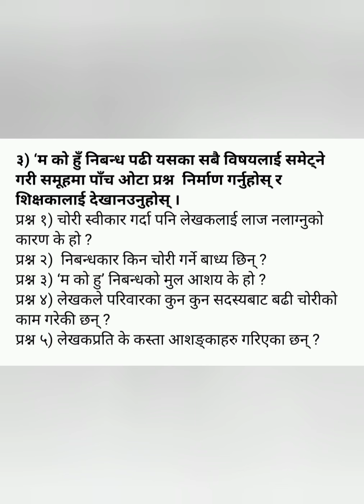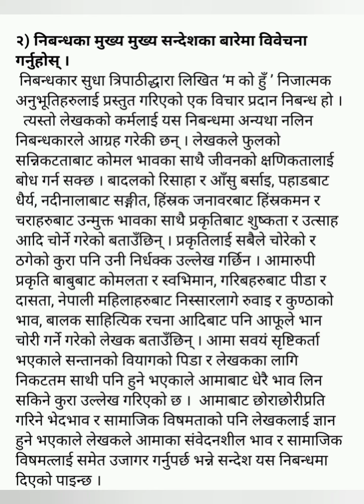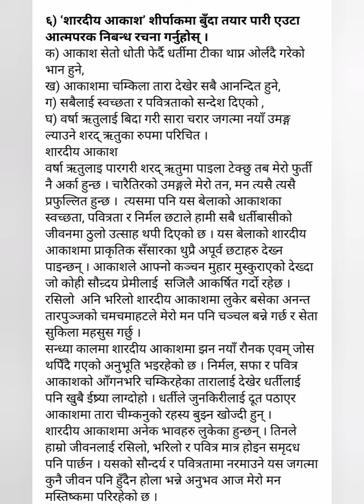Class - 9 || Subject Nepali || Lesson 4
I HOPE U LIKE THIS VIDEO .HERE ARE SOME LEFT AND IMPORTANT QUESTION WHICH IS NOT SHOWN IN VIDEO

HERE ARE QUESTION NO -3,8and9

1st question no 3
३) मनिला र प्रवेश एउटा पुस्तक पसलमा भेट हुन्छन् । कस्तो पुस्तक पढ्ने भन्ने बारेमा उनीहरुका बिच हुने कुराकानी लेखी हाउभाउसहित कक्षामा प्रस्तुत गर्नुहोस् :

मनिला : प्रवेश तिमी पनि पुस्तक पसलमा आएको छौ नि किन ?
प्रवेश : पुस्तक किन्नुँ कि भनेर आएको ।
मनिला : कुन पुस्तक किन्न खोजेको हौ नि ?
प्रवेश : म त सामाजिक समस्या, भेदभाव सम्बन्धी पुस्तक हेर्न मन पर्छ ।
मनिला :  गुरुले पनि सामाजिक भेदभाव सम्बन्धी पुस्तक हेर्नै भन्नुभएको छ नि ।
प्रवेश : त्यसैले सामाजिक भेदभाव सम्बन्धी पुस्तक किनेर लैजाऊ भनी आएको ।
मनिला : प्रवेश मैले त सामाजिक भेदभाव भनेको कुरै बुझ्या छैन । तिमीलाई केही थाहा छ भने बताइदेऊ न ।
प्रवेश : मलाई पनि सबै थाहा छैन जानेको कुरा भन्छु, ध्यान दिएर सुन् ।
मनिला : ल भन त ।
प्रवेश : प्राचिन कालदेखी चली आएको भेदभाव जस्तै नारी र पुरुष, गरिब र धनी, छोरा र छोरीका बिच गरिने भेदभाव छ नि त्यसैलाई सामाजिक भेदभाव भनिन्छ, बुझ्यौ ?
मनिला : यसले के बेफाइदा गर्छ त । त्यो कुरा चाहिँ बताइदेऊ न त ।
प्रवेश : यसले समाजमा झगडा द्धन्द्ध सिर्जना गर्छ । समाजमा यस्ता समस्याले ठुलो असर पर्छ ।
मनिला : तिमीले धैरै कुरा बझेको रहेछौ गुरुले भनेको किताब किनेर घर तिर लागौँ ।
प्रवेश : हुन्छ घर जाऊ । (दुवै जना घर तिर लाग्छन्)
४) तपाई आफूलाई कसरी चिनाउनुहुन्छ ? आफ्ना बारेमा बुँदा बनाउनुहोस् र कक्षामा प्रस्तुत गर्नुहोस् ।
क) सामान्य परिवारको सदस्या कक्षा नौमा अययनरत छु ।
ख) अतिरिक्त क्रियाकलाप खेलकुद, साहित्य, वक्तृत्व कला , वाद विवाद आदिमा भाग लिएर प्राय प्रथम , द्धितिय हुँदै आएको छु ।
ग) साथीहरु र गुरुले मलाई धेरै माया गर्छन ।
घ) भविष्यमा राजनितिक क्षेत्रमा लागि देशको सेवा गर्न अठोट गरेको छु ।

 ८)निबन्ध पढी सोधिएका प्रश्नहरुको उत्तर दिनुहोस् :
क) चोर स्वीकार गर्दा पनि लेखकलाई  लाज नलाग्नुको कारण के हो ?

लेखकलाई मानवीय भावना र संवेदनशील पक्षहरुलाई लिएर साहित्य  सिर्जना गर्ने एक बहुप्रतिभाशाली व्यक्तिका रुपमा रहेको अनुमान गरेँ । साहित्याको सिर्जनामा चोरी गर्ने काम हुन्छ र त्यसलाई आफूले पनि आफ्नै क्षमाता र सामथ्र्यका आधारमा आफू वरिपरिको परिवेशलाई चोरी गरी साहित्य सिर्जना गरेको कुरा बताएकी छन् ।
लेखक त्रिपाठी  आफूलाई चोर भनेकोमा  खुसी हुन्छन् । आफू चोर भएको कुरा निर्धक्क स्विकार्छिन र पक्का चोर बन्न नसकेकोमा पछुतो गर्छिन । पक्का चोर बन्न  निकै अभ्यास गनुपर्ने कुरालाई समेत उनले महसुस  गरेकी छन् । सिर्जनामा भावहरु चार्ने पर्र्ने भएकाले लेखकलाई चोरी स्वीकार गर्ने पनि लाज नलाग्ंनुको प्रमुख कारण हो ।

ख) लेखक किन चोरी गर्न बाध्य छिन् ?

निबन्धकार त्रिपाठी इमानदार चोर बन्न प्रयासरत रहेको बताउँछिन् ।  साहित्य सिर्जना गर्दा विविध क्षेत्रबाट विविध भावहरु चार्नुपर्न भएकाले ती मागेर प्राप्त गर्न अवस्था हुन्न । अमूर्त भावहरु चोरेर मात्र लेखकले प्राप्त गर्न सक्छ । अतः अमूर्त भावहरु चोरी गर्ने  पर्ने बाध्याताले उनी चारी गर्न बाध्य छिन

ग) लेखकले चोर्ने कुराहरु  के के हुन् ?
 उत्तर लेखकले फुलबाट सौन्दर्य र क्षणिकता, बादलबाट गम्भीरता, पहाडबाट प्रतिक्षा र धैर्य, वसन्तबाट नवजीवन ससल्लाघारीबाट छटपटी र निःश्वास वहिराबाट उकुसमुकुस,  त्यस्तै बाबाबाट सरतलता, निर्भीकता, स्वभिमान, जीवका अनेक घटनाबाटै संयोग, वियोग , प्रेम बालकहरुबाट, नाटकबाट दुःखान्तक र सुखान्तक आदि लेखकले चोर्न कुरा हुन् ।

घ) आमा र बाबाबाट लेखकले के के चोरी गरिन्
लेखकले आमाबाट आमाभाव , सन्तान वियोगको पीडा, संसारलाई हेर्न भाव, असमानले सिर्जिएको छोरी जातका लैङ्गिक विषमताले रन्थनिएका भावका साथै अन्य अनगिन्ती भावहरु चोरिन् । त्यसतै बाबाबाट सरतलता, निर्भीकता, स्वभिमान, जीवका अनेक लैङ्गिक विषमतले रन्थनिएका भावका साथै अन्य अनगिन्ती भावहरु चोरिन् । त्यसतै बाबाबाट सरतलता, निर्भीकता, स्वभिमानका साथै पितृभाव चोरिन् ।

ङ)   लेखकले बालकहरुसँग किन मित्रता गाँसेकी छन् ?
मित्रतामा यस किसिमका व्यवहारहरु पाच्य हुन्छन् ।अझ बालकहरुमा त यस्ता व्यवहारहरु प्रशस्त हुने गरेको भेटिन्छन् । त्यस्तै लेखकले साना नानीहरुसँग ठट्टा गर्ने , उनीहरुसँग हाँस्ने र रुने गरेर पनि उनीको भावलाई चोर्ने काम गरेकी छन् । उनीहरुमा छलछामको कुनै गुन्जायस  हुन्न । बालकहरु एकआपसमा पवित्र र स्निग्ध माया ममतामा चुर्लुम्म डुबेका हुन्छन् । यस्ता बालकहरुसँगको निकटताबाट उनीहरुमा रहेको निश्छल तथा निष्कपट भाव चोर्न लेखकले मित्रता गाँसेकी हुन् ।

QUESTION NO.9

 ९)म को हुँ निबन्धमा निबन्धकारले आफूलाई कसरी चिनाएकी छन, वर्णन गर्नुहोस् ।
 ‘म को हुँ’ निबन्धमा निबन्धकार त्रिपाठीले  मानवीय भावना र संवेदनशील पक्षहरुलाई लिएर साहित्य  सिर्जना गर्ने एक बहुप्रतिभाशाली व्यक्तिका रुपमा रहेको अनुमान गरेँ । साहित्याको सिर्जनामा चोरी गर्ने काम हुन्छ र त्यसलाई आफूले पनि आफ्नै क्षमाता र सामथ्र्यका आधारमा आफू वरिपरिको परिवेशलाई चोरी गरी साहित्य सिर्जना गरेको कुरा बताएकी छन् ।

आफु लाई चोर भनिएमा उनी रमाउने कुरा गर्छिन् । आफुले जतिसुकै स्पष्टिकरण दिएपनि मानिसले इमानदार हो होइन भनि शङका गर्छन । लेखक  त्यस्ता शङ्काहरुलाई मरिमेट्न प्रयासरत रहेको पनि बताउँछिन् ।
त्यसतै चोर पनि इमानदार हुन्छन् भन्ने  शङ्का उपशङ्काका बारेमा समेत उनी आफ्नो अभिमत अघि सार्छिन् । पशुभन्दा केही बाँच्न मन लागे पनि आफूसँग सामेल नभएकाले चोरी  गरेको लेखकले उल्लेख गरेकी छन् । लेखकले आफूले चार्ने धर्मलाई नछोडेको बताए पनि अरुले उनलाई के के चोेरी हालिन् भन्ने शङ्का उपशङ्का गर्न छोड्दैनन् । त्यसैले उनी आफूले चार्न पाएँ कुरा मात्र चोर्ने गरेको स्पष्टीकरण दिन्छिन् ।